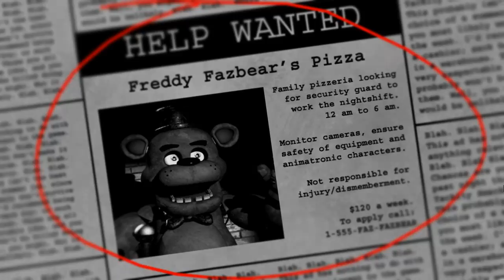Five Nights at Freddy's (No Commentary) Part 1